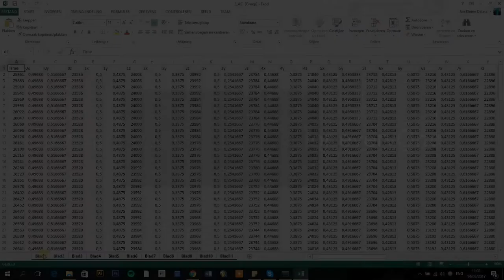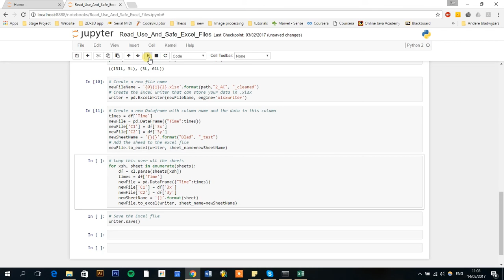Read use and safe Excel files with Python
This tutorial will cover:

- Create variable linking to .xlsx(Excel) file
- Open the Excel file
- Get the names of the sheets in an Excel file
- Open one of the sheets (by its name)
- Get the size (dimensions) of the sheet content
- Getting the names of the Columns in a sheet
- Reading one column/ Reading one row
- Reading one/ multiple values
- Creating a new .xlsx file
- Adding data to this new file
- Make a loop to add data to multiple sheets
- Save the newly created .xlsx file